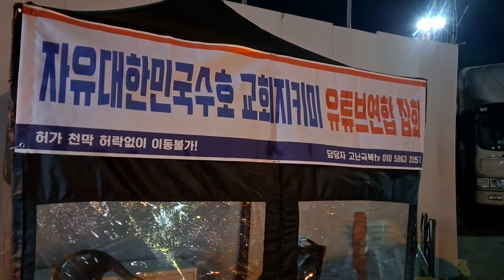💟💐🍊 [사랑제일교회] 야간 비상대기조 근무중 이상무! [22. 02. 16(수)]자발적 후원계좌 농협 352 1213 1016 13 이*수 ⚘🍋💐